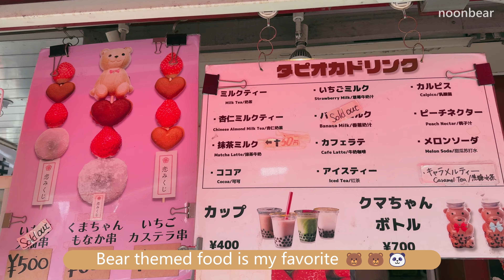Summer in Tokyo, shopping in Ginza, Harajuku, Shibuya, street food in Asakusa